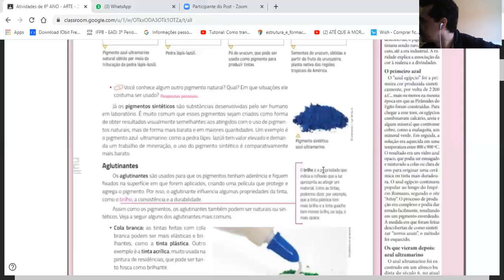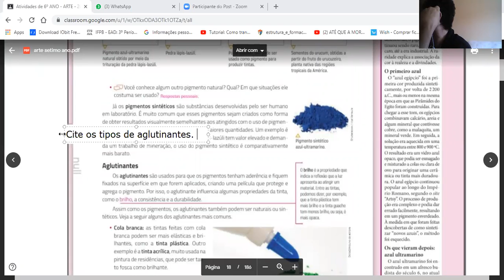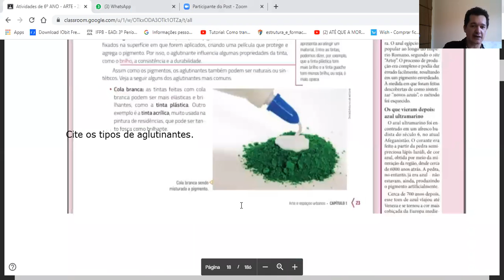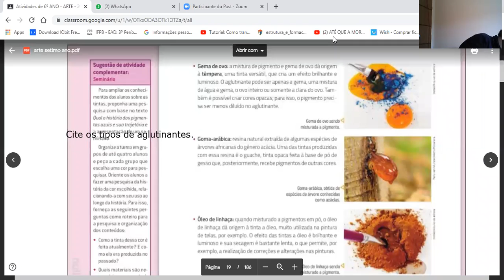Dia: 21.07.20. Disciplina: Arte. Série: 6º e 8º. Atividade: No vídeo.